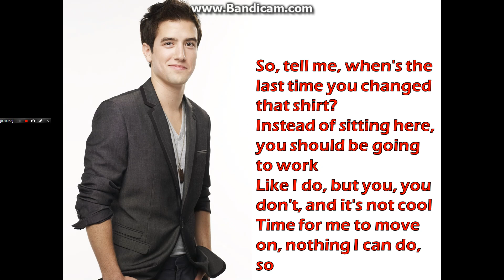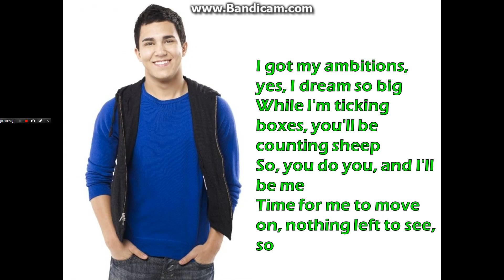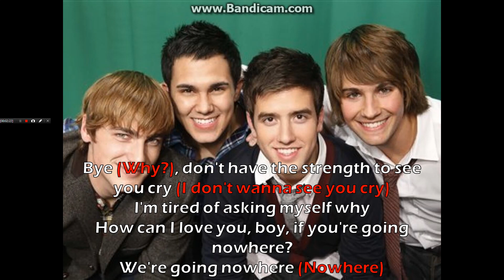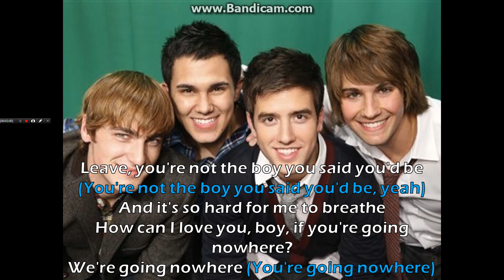Little Mix - Going Nowhere Lyrics (Big Time Rush)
Jesy Nelson + Carlos PenaVega
Leigh-Anne Pinnock + James Maslow
Perrie Edwards + Kendall Schmidt
Jade Thirlwall + Logan Henderson